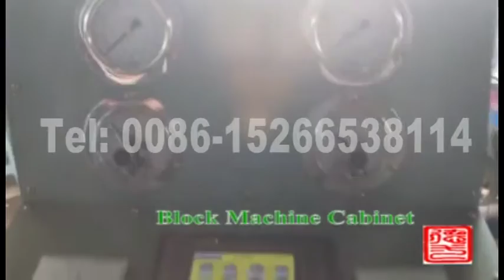EPS moulding machine/Polystyrene machine/EPS block making machine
Skype:  nancyjiang186
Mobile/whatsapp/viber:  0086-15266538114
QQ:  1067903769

EPS block making machine

1.It is welded by high-quality shape steel and treated in an effective way which can bring a high strength, non- deformation and high resistance to the expansive force from high-density products.
2.The machine adopts PLC and touch screen for automatic mould opening ,mould
closing ,material feeding ,steaming ,temperature keeping ,air cooling ,de-moulding and ejecting;
3. The surface of the mould is made of special aluminum ally which can realize a high efficiency of  heat conduction, favorable tensile strength and long service life.
4.Adopting advanced moulding technique ,the machine is applicable to produce blocks of high-density and low-density and can ensure same quality of inside and outside block